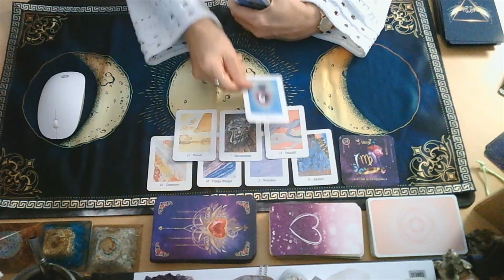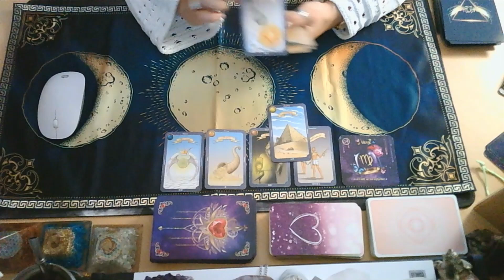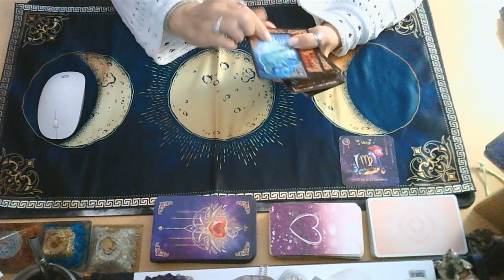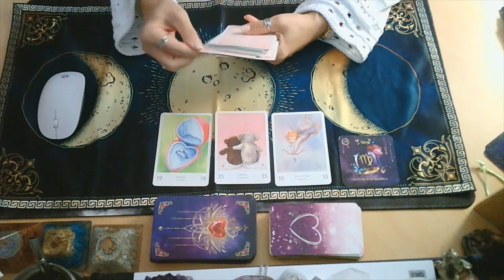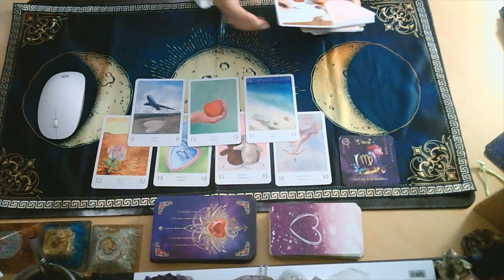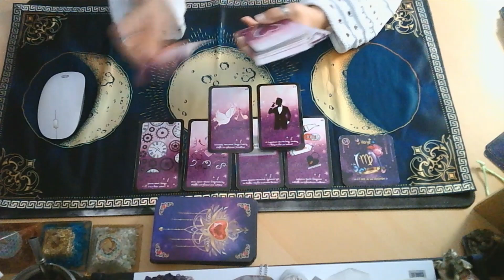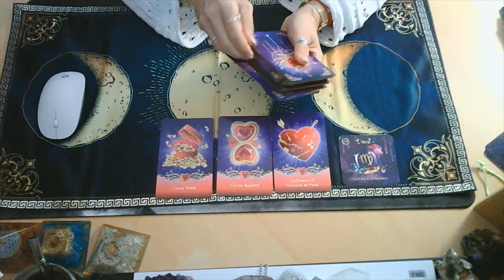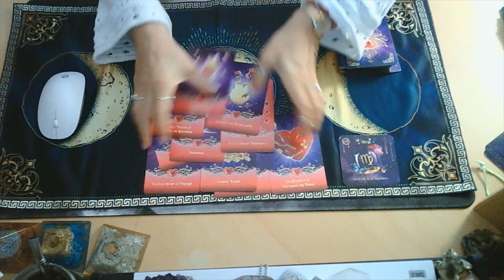VIERGE OCTOBRE 2021